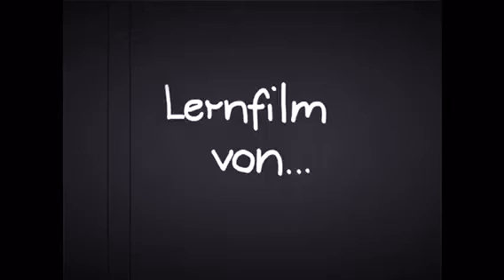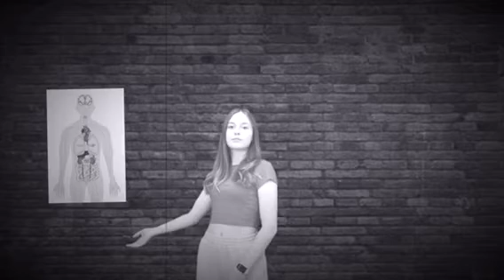Vom Spermium zum Baby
Sina